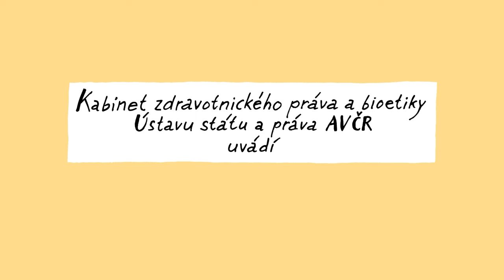Pacientská práva – Dříve vyslovená přání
Pokud předpokládáme situaci, ve které nebudeme schopni rozhodovat o postupu naší vlastní léčby,  můžeme využít tzv. dříve vyslovených přání. Jsou to závazné pokyny, kterými určujeme směr naší budoucí péči. Jak to v praxi funguje?

Téma vysvětluje JUDr. Adam Doležal, Ph.D., LL.M.

Ilustrace: Pavel Koutský
Vyrobilo Oddělení audiovizuálních médií, SSČ AV ČR pro Kabinet zdravotnického práva a bioetiky Ústavu státu a práva AV ČR.
Projekt vznikl za podpory Strategie AV21 Akademie věd České republiky.